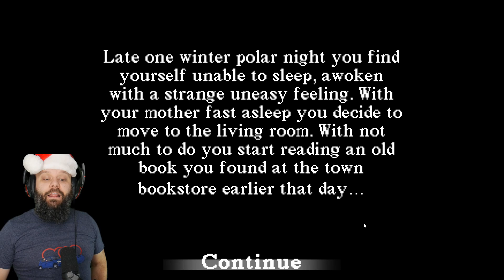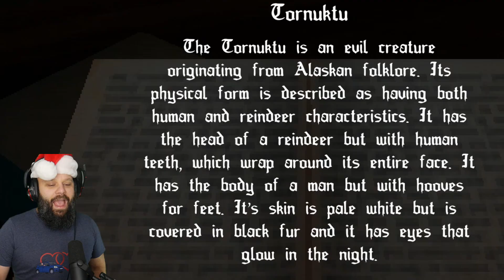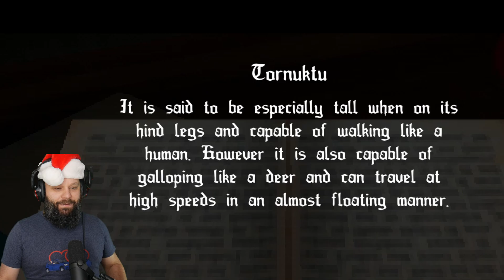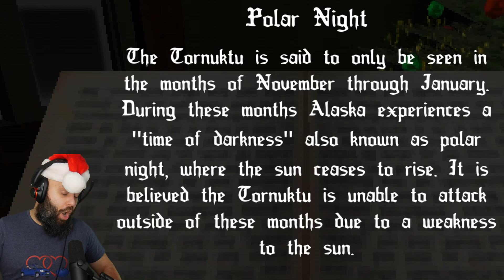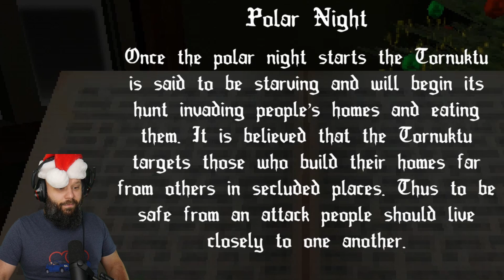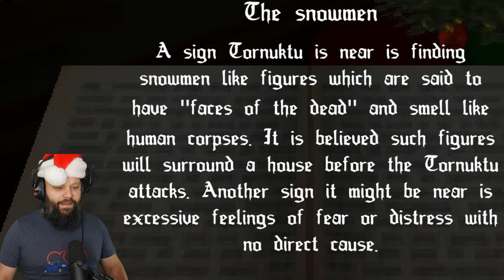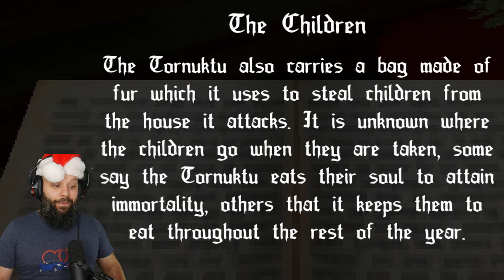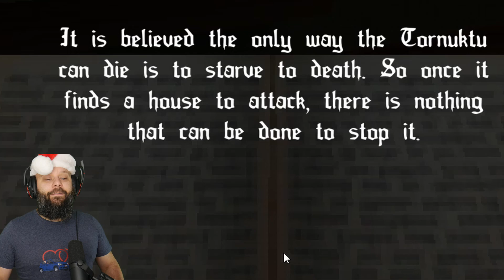MERRY CHRISTMAS! Tornuktu!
Merry Christmas! It's late, so why not read a book about the Tornuktu! Yeah, that makes perfect sense!

Late one polar night you find yourself unable to sleep. You decide to move to the living room and start reading an old book your mom bought you at the bookstore. As the night goes on strange things start to happen.

A short winter horror game made in two weeks.
Has one ending.